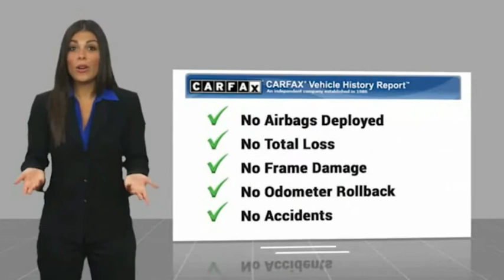2017 Mazda Mazda3 Sport FOR SALE in Salinas, CA Z3280A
Cardinale Mazda
500 Auto Center Circle

Want us to come to you? No problem! In case we missed a picture or a detail you would like to see of this 2017 Mazda3, we are happy to send you A PERSONAL VIDEO walking around the vehicle focusing on the closest details that are important to you. We can send it directly to you via text or email. We look forward to hearing from you!  Odometer is 3703 miles below market average! Exterior Parking Camera Rear, MAZDA CONNECT Infotainment System, Radio: AM/FM/HD Audio System, Speed-sensing steering, Split folding rear seat, Steering wheel mounted audio controls. CARFAX One-Owner. Clean CARFAX.  28/37 City/Highway MPG Recent Arrival! Awards:     2017 KBB.com Brand Image Awards  We develop outstanding relationships where everyone wins! If you are in the market for a new or pre-owned vehicle, do yourself a favor and stop by our dealership in Salinas to see what we can do to help with your needs. Serving the local Salinas, Seaside, Carmel, Pacific Grove, Gilroy, Hollister, Marina, Monterey and Central Coast areas.  Vehicle price and availability are subject to change without notice.